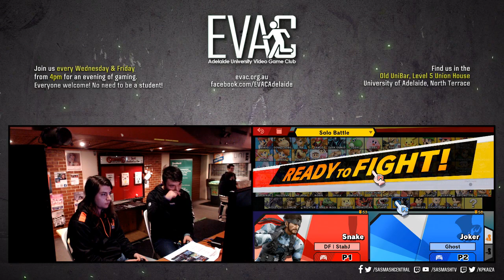EVAC 26/7/19 - SSBU - DF | StabbyJ (Snake) vs Kanga | Ghost (Joker) - Losers Finals